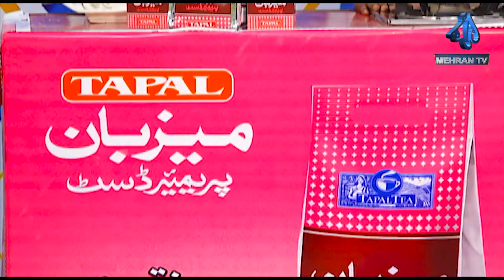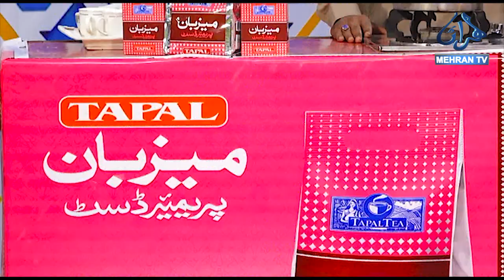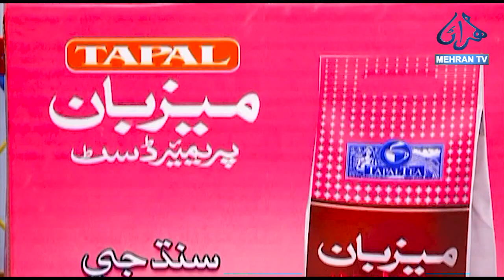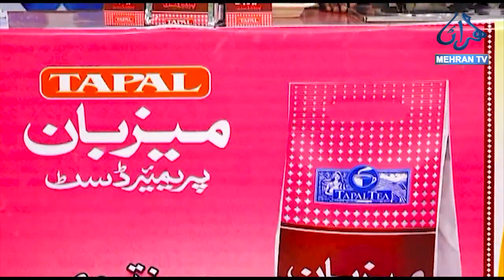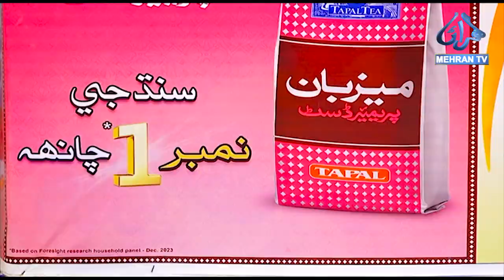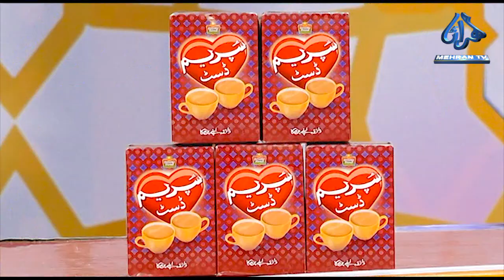EID SPECIAL TRANSMISSION || EID DAY 2 || 2024 || MEHRANTV